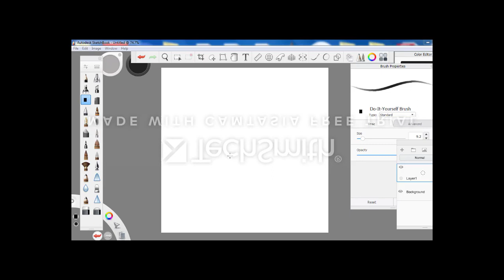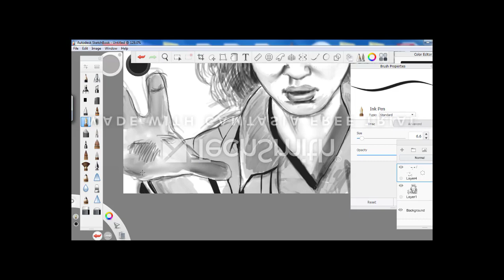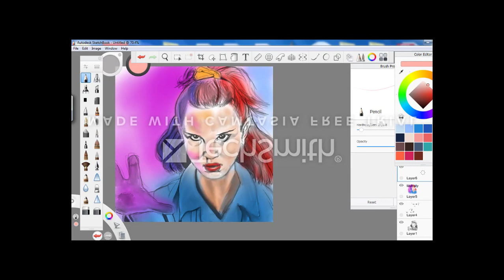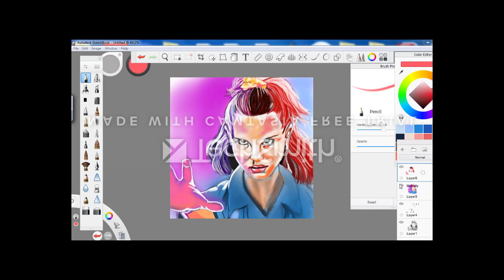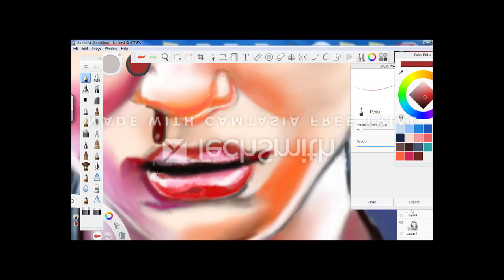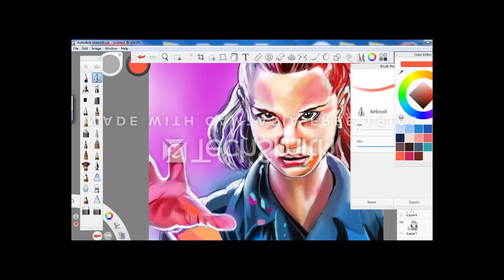Stranger Things EleVen Speed art